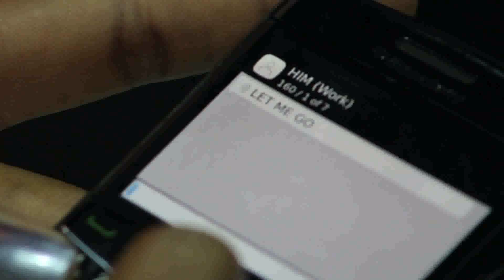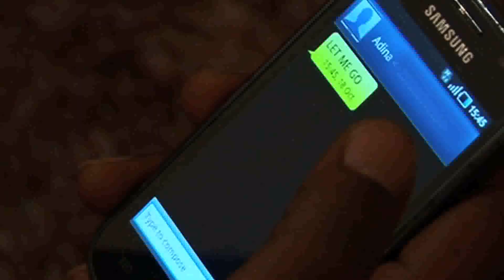ADINA Let Me Go Official Music Video